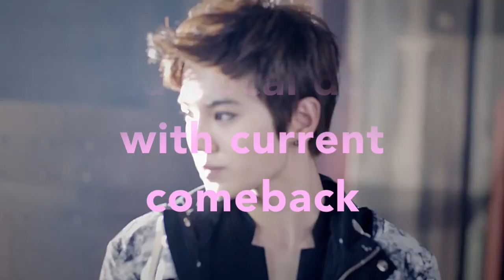[MKOEnt] 2EVOLV3 Replacements Permanent Boy Group {OPEN} Auditions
Auditionees casted will become permanent members MKOEntertainment. Auditionees failed to do so will not be allowed to participate in the group.

This group will cover all boy groups.

Please make sure that:
1) You have a CLEAR/GOOD mic.
2) Good pronounciation in korean.
3) Able to hand in parts ON TIME.
4) Able to meet the required voice range and know how to harmonize.
5) Like MKOEntertainment on Facebook if it is the best way to contact you

Parts Available:
Main Vocal-
Lead Vocal-

*This won't be chosen "first come, first served".*

Audition form:
Name:
Age:
Gender:
Parts:
Audition clip: VR/PM
Range: Low,Low-Med,Med-High,High
Can you harmonize:
Can you hand in parts on time:
Activeness(1-10):
Best way to reach you:
Questions/Comments:

Please send your audition through video response or PM. A dance and ballad song for audition is required. Song must be longer than 1:30.

People who made it in will be informed by PM after all spots are filled.

HAVE FUN! (=

Deadline: Until all parts are filled.